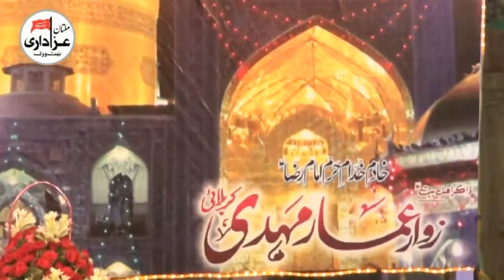Zakir Zawar Hussain Qammar | Jashan Imam Raza A.S | 4 August 2017 | New Qasiday